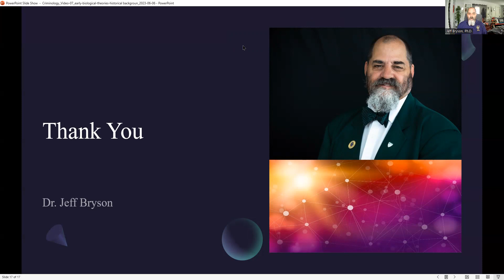Criminology, Early Biological Theories, historical context, part 4